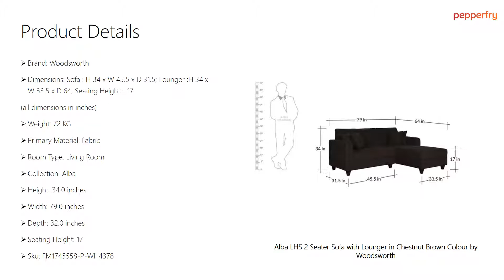2 Seater Sofa with Lounger | Chestnut Brown Colour | By Woodsworth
Modern Style Sofas usually come in fixed back with cushions attached to the frame. They mostly come with minimal details & compact proportions. These sofas can be with or without arms. Enjoy Diwali offers at Pepperfry's 2019 sofa sale